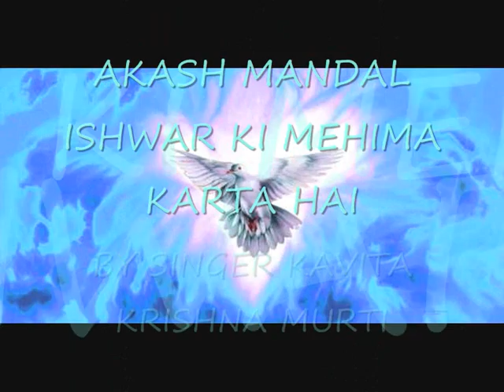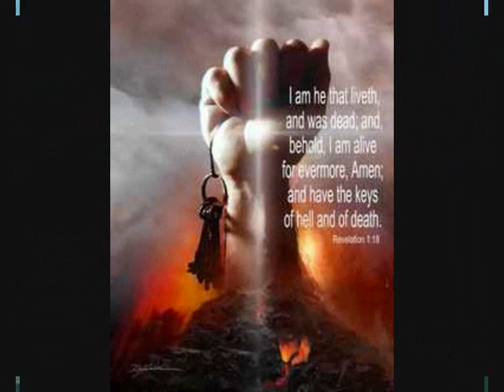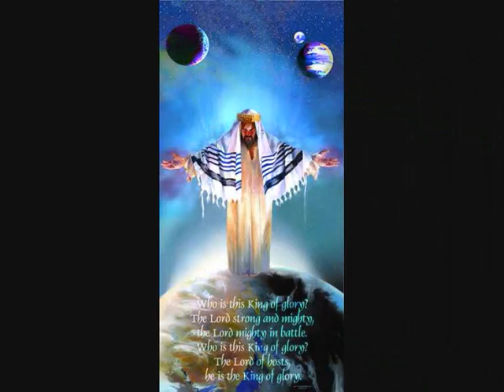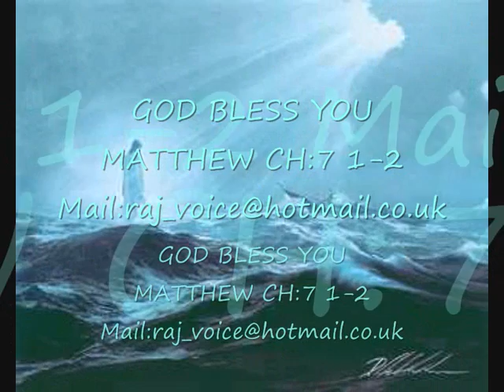Kavita Krishna Murti - hindi christian song-akash mandal ishwar ki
Kavita Krishna Murti - Hindi Christian Song-akash mandal ishwar ki mahima karta hai